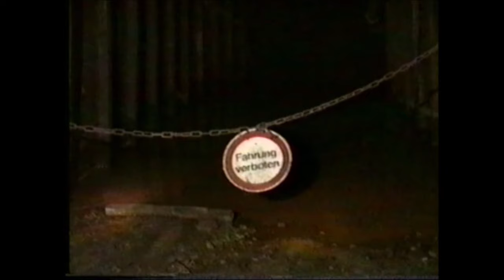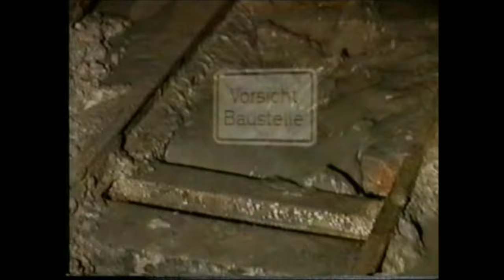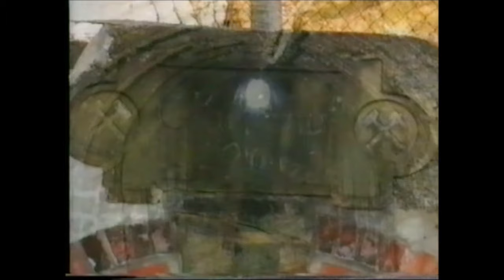Ewige Nacht 2 - Betriebsende Erzbergwerk Grund Dokumentation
Hier der Film Ewige Nacht 2 den wir jetzt in HD zeigen können. Digitalisiert von einer alten VHS Kassette von 1995. Der Film zeigt eindrucksvoll die Sicherung des Erzbergwerk Grund im Oberharz. Die Verfüllung des Schacht Wiemannsbucht und die Sicherung des Pochwerkstollen der dann an die Bergstadt Bad Grund übergeben wurde. Sehr schöne und einzigartige Aufnahmen und Einblicke. Zum Beispiel wie das Flachseil aus dem Achenbachschacht gezogen wurde. Auch zu sehen wie die 19. Sohle im Erzbergwerk Grund langsam geflutet wurde. Danke an den Inhaber und Produzent dieses Zeitdokument das wir das hier zeigen dürfen. Glück Auf vom Knesebeckschacht im Oberharz.